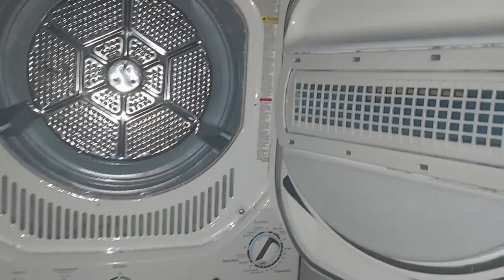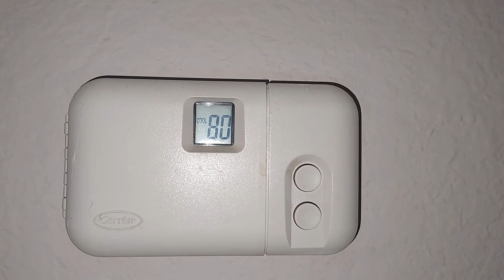Amerika'da Bir Apartman Dairesi Kiraladık (Kirası Ne Kadar Ev Güzel Mi)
Amerika'da ev kiraları ne kadar. Kiralık ev mi yoksa Mordgage mı.
Yakında amerikada tehakret musluğu var mı videomuz ile sizlerleyiz arkadaşlar takip etmeyi beğenmeyi unutmayın.